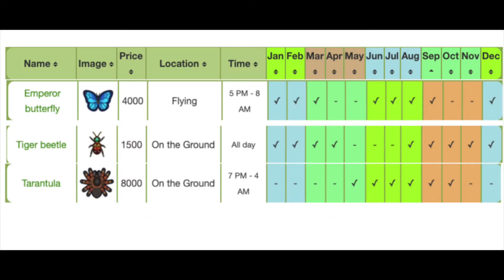Farming Tarantulas Animal Crossing New Horizons Southern Hemisphere | Hidden Tips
Making massive amounts of money in the southern hemisphere for Animal Crossing New Horizons :D